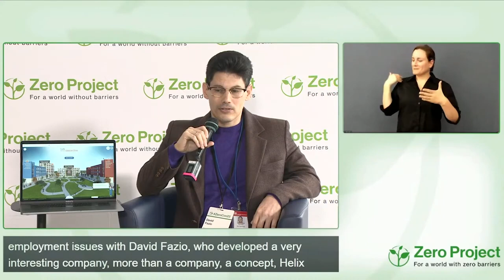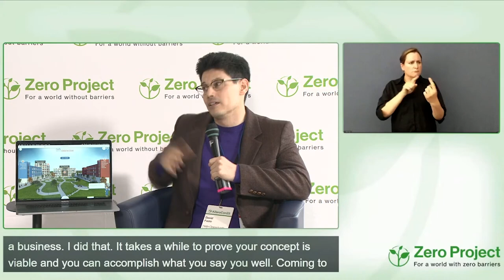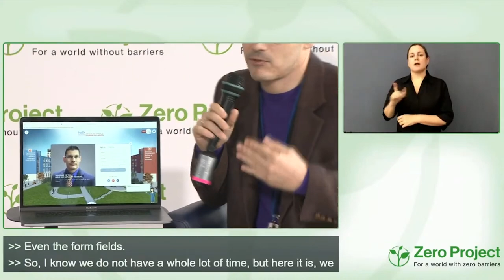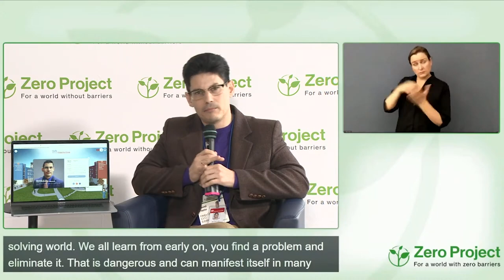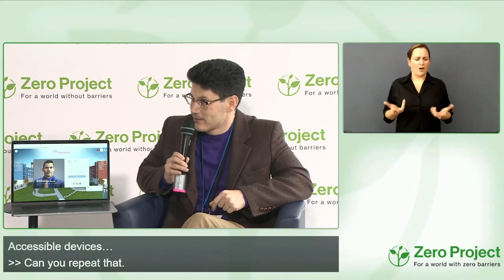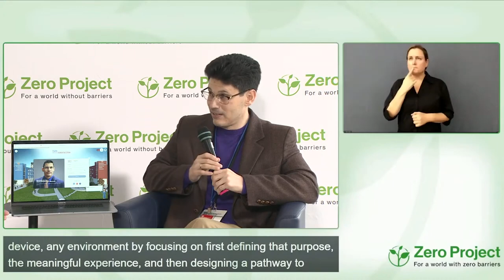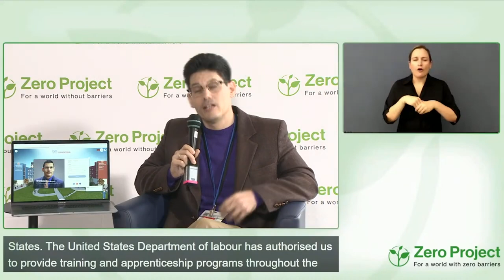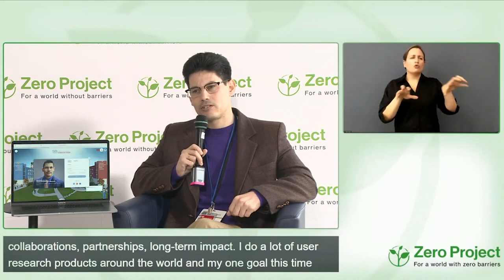ZeroCon23 Fireside chat: Disability and Entrepreneurship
Speakers:
David Fazio, Helix Opportunity LLC
Luk Zelderloo, Zero Project Ambassador